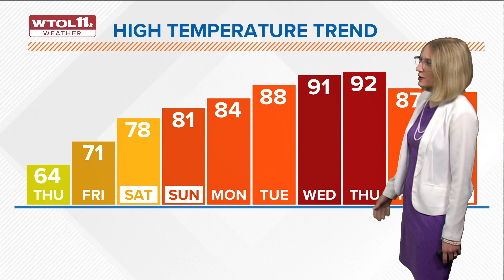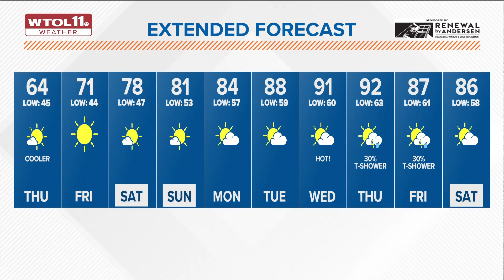Thursday chill drops highs into mid-60s; temperatures will rise into weekend | WTOL 11 Weather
Thursday highs will reach the mid-60s with a breeze. Temperatures are expected to rise into the low-70s on Friday.